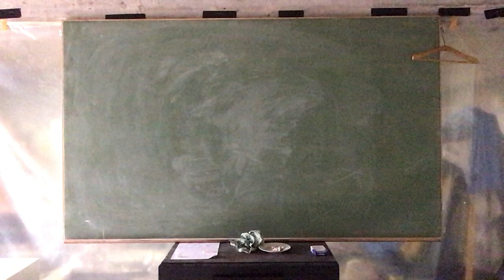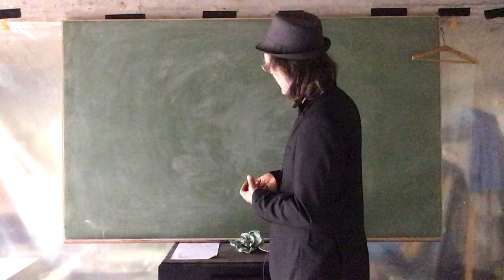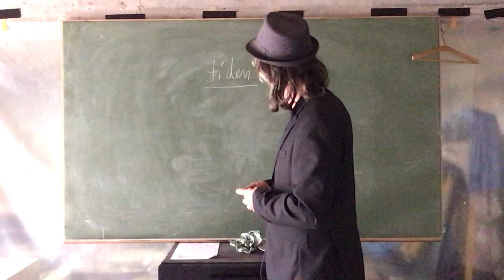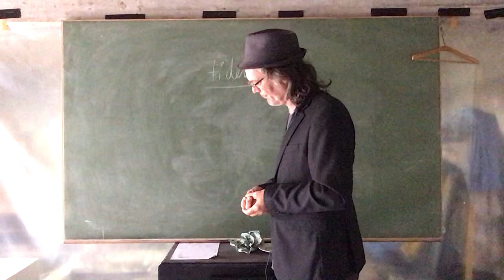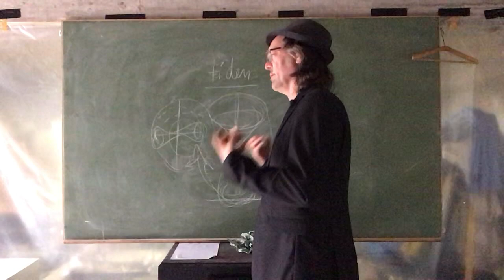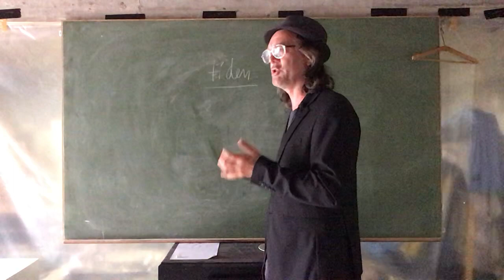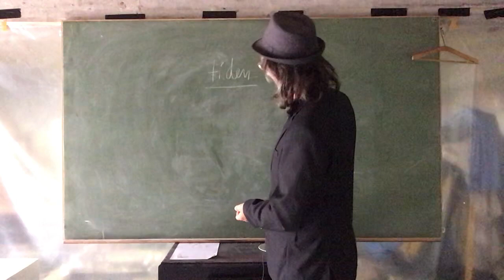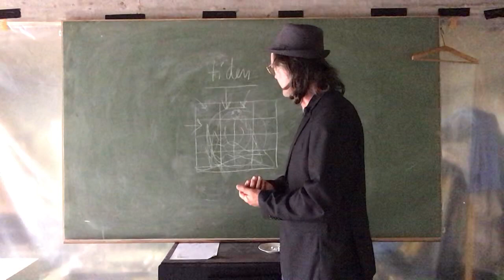Mikkes Auditorium #14. Tiden I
Mikkes Auditoriet er en blog hvor jeg fortæller vidt og bredt om alt fra kunst,filosofi,samfund,politik,videnskab m.m.